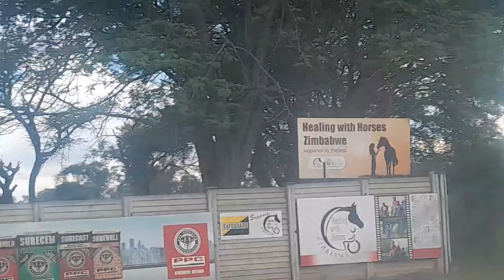"Day in the Life, Harvesting Patty Squash from Garden to Pot | Farm to Table Cooking Adventure!"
Hey guys
Only a week ago I was showing you some baby patty squash. Today we are harvesting them along with red and green peppers to make patty squash soup.
Hey guys

© Channel Name:The Kapulu Standard

Hey guys
 in today's video, Amon is making pickles from vegetables we bought from our neighbors. He is making the curried cucumber pickles and curried bean pickles. I hope you to try the recipe and happy pickling 🤗